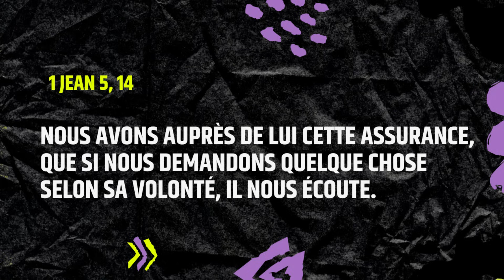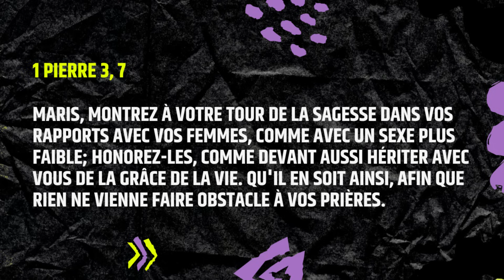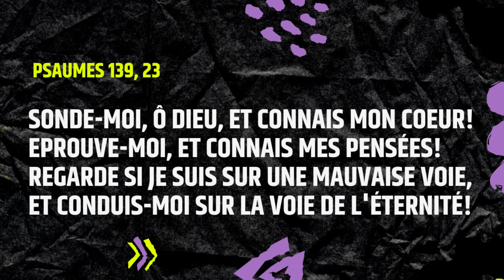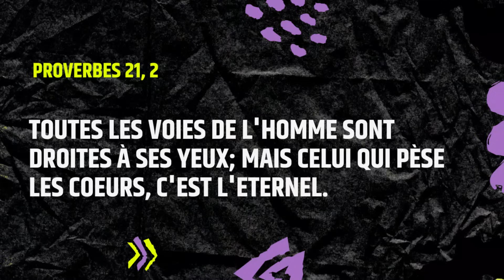Une Prière à faire tous les jours absolument, matin et soir!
➡️Pour obtenir plus d'informations sur le cours intégral des passionnés de Dieu

Pour obtenir mon guide "21 jours Pour apprendre à marcher avec Dieu par Son Saint-Esprit qui est disponible en version brochée et numérique (Kindle) sur Amazon et sur ma plateforme, en téléchargement immédiat, Veuillez cliquer sur l'un des liens suivants:

- La version brochée sur Amazon

- La version numérique sur Amazon Kindle

Pour ceux qui souhaitent procéder par Orange money, veuillez cliquer sur ce lien